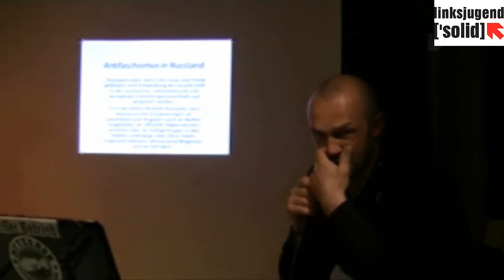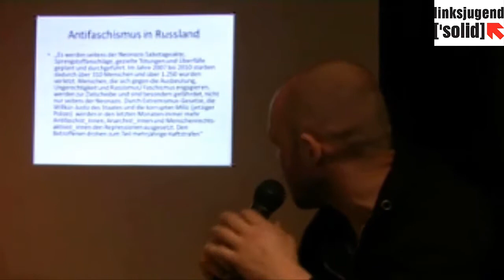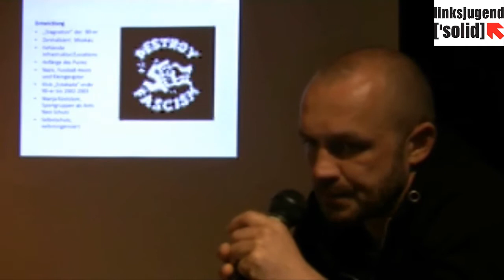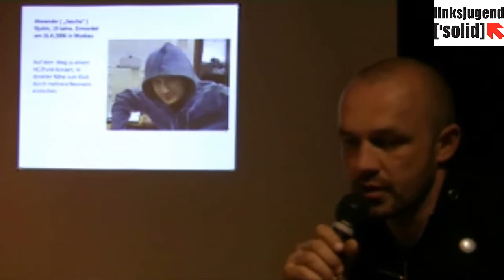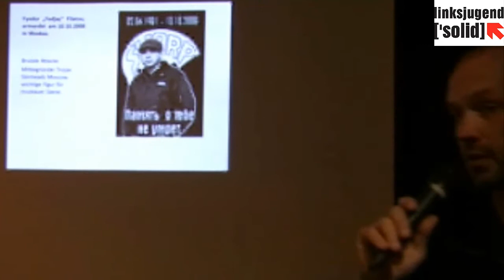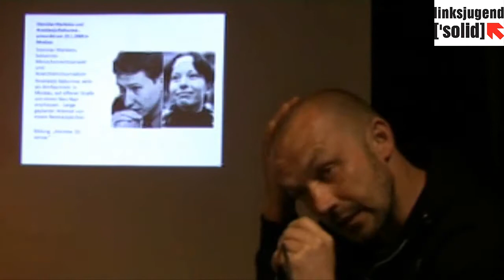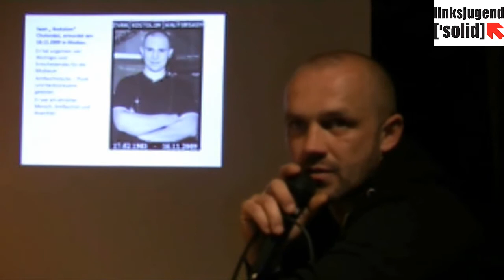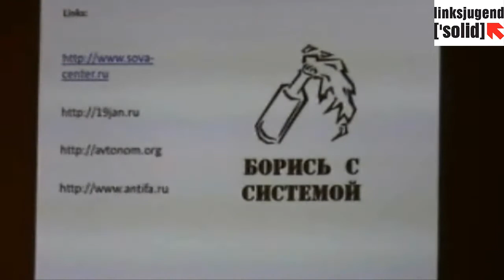Antifa in Russland - Eine Veranstaltung der Bremer Linksjugend [solid]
Neonazistische Gewalt ist in Russland an der Tagesordnung. FaschistInnen gehen gewalttätig gegen Homosexuelle, LGBT, MigrantInnen und Minderheiten insbesondere aus dem Kaukasus vor.

Gerade AntifaschistInnen leben in ständiger Gefahr, von Nazis angegriffen oder sogar ermordet zu werden. Dennis, antifaschistischer Aktivist, kennt die russische Antifaszene und die Auseinandersetzungen, die dort geführt werden, nur zu gut. Auf einer gut besuchten Veranstaltung der Bremer Linksjugend [solid] im Neustädtischen KUSS ROSA informierte er die Anwesenden über viele seine Freunde, die von Nazis ermordet wurden. Auch zeigte er auf, wie die Behörden mit den Straftaten FaschistInnen umgehen und gab einen Überblick über die Entstehung, Zusammenhänge und die Situation der Antifa in Russland. Dabei ging Dennis auch auf die Organisationsstrukturen der Nazis ein berichtete über die wichtigsten Ereignisse der letzten Jahre.

Hannes war als Mitglied der Hardcore/Punk-Band Tackleberry 2006 in Russland auf Tour. Dort konnte sich die Band nicht ohne Schutz antifaschistischer Gruppen in der Öffentlichkeit bewegen. Bei einem der Konzerte kam es zu einem tödlichen Angriff von Nazis auf einen Konzertbesucher, den er persönlich Tage zuvor er kennengelernt hatte.